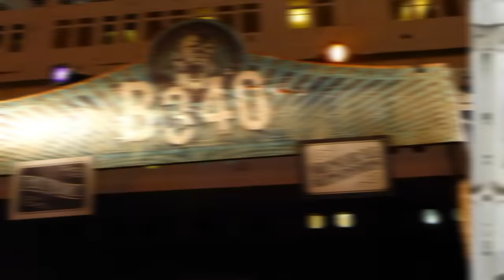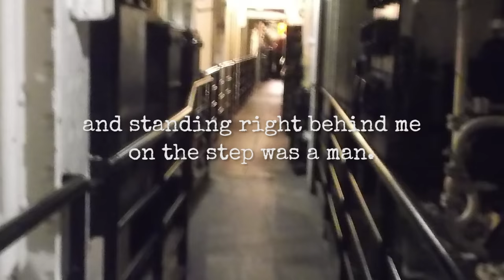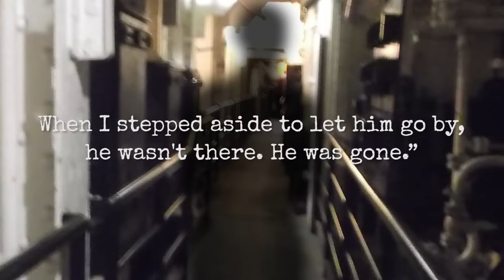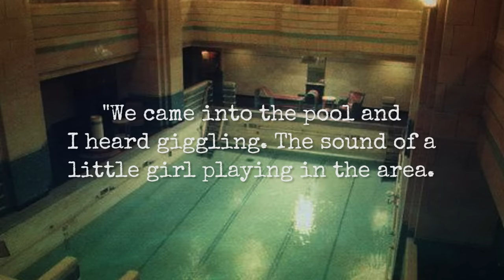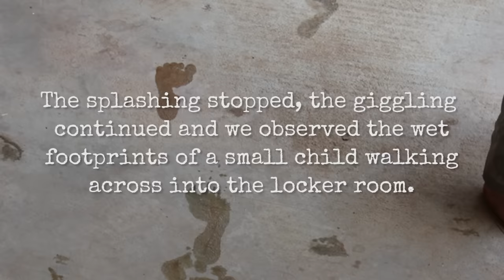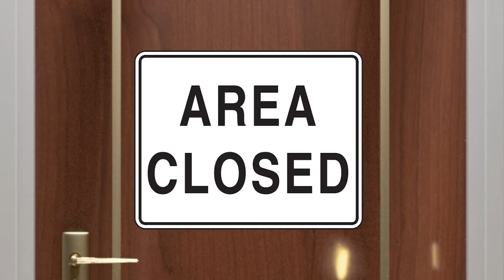7 True Haunting QUEEN MARY GHOST STORIES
The Royal Merchant Ship Queen Mary was to be the flagship of the Cunard-White Star Cruise Line when she was launched in 1936. There are many ghost stories about the Queen Mary. With so many of them, in fact, it might be fair to say that she has become one of the most haunted ships in the world. These ghost stories suggest that the ship is filled with cold spots, disembodied voices, and phantom figures. Ghost hunters now flock to the ship and it’s not hard to see why. One thing we can say about the Queen Mary is that she has truly made an impact on our cultural narrative, whether she is dominating history or playing a major role in paranormal lore. Let’s take a look at seven ghost stories of the RMS Queen Mary.

Outro Credits:
Greenscreen Thunder Storm HD